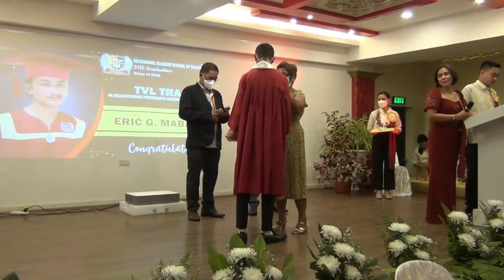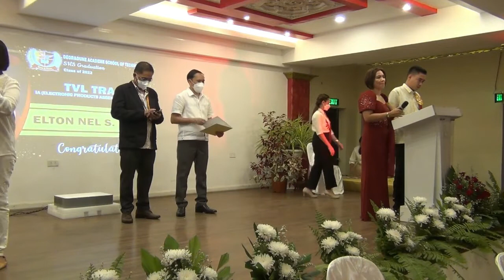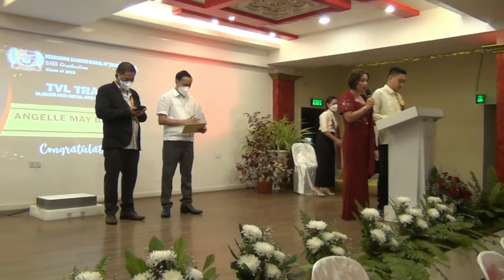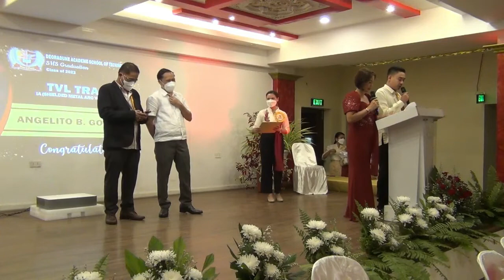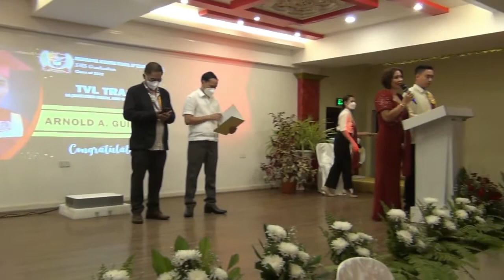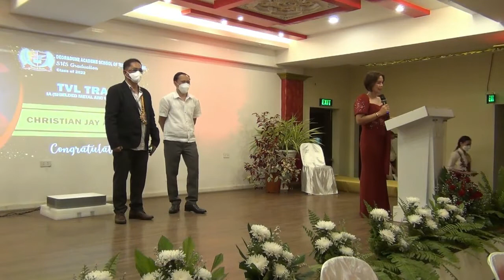My Video13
DEOR & DUNE GRADUATION 2022